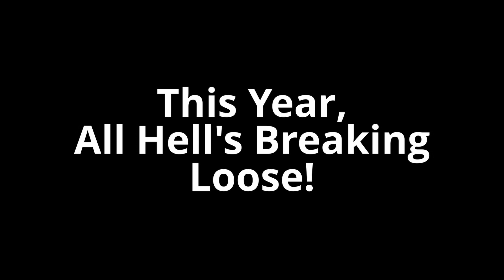Smokey and The Bandit Live (all ages)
Come join the gang of Smokey and The Bandit Live as they tour the country giving people a step back in time and let you relive being in the Hal Needham's classic "Smokey and The Bandit"!  See the cars, see the actors and see the fun!

Everyone wishes they could rub elbows with the rich and famous. Unfortunately, we can’t all be so privileged. With the loss of such greats as Jackie Gleason, Burt Reynolds, Dom DeLuise and John Belushi, there are a lot of doppelgangers out there and they’re paying tribute to these stars. John Sandifer and Matt Cutter are some of the best!  From parties, corporate events, to even television commercials, John and Matt can deliver humor and realism to any event.  Tell your guests to have their cameras ready so they don’t miss a single photo opportunity with celebrity impersonators, John Sandifer and Matt Cutter at your next event!